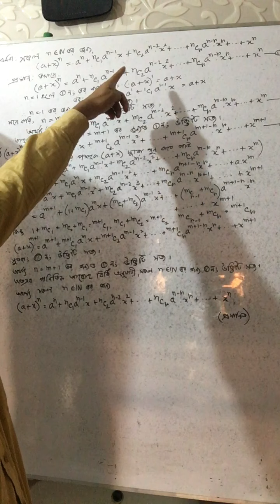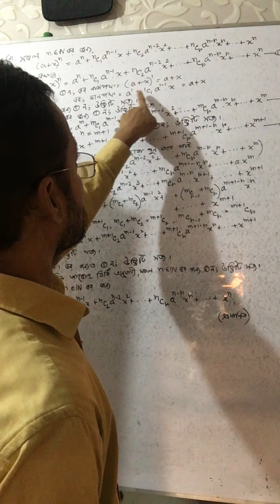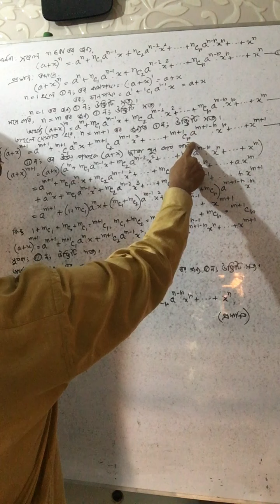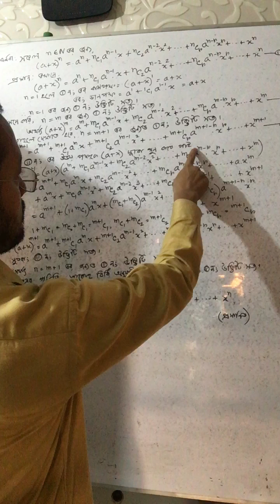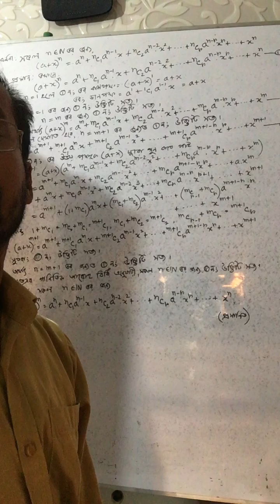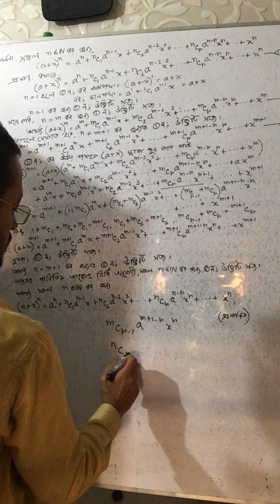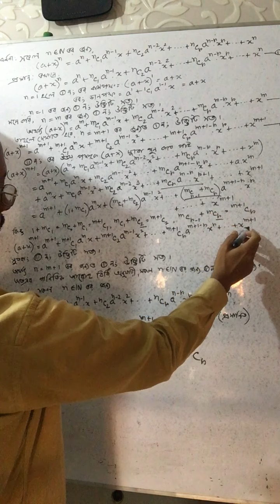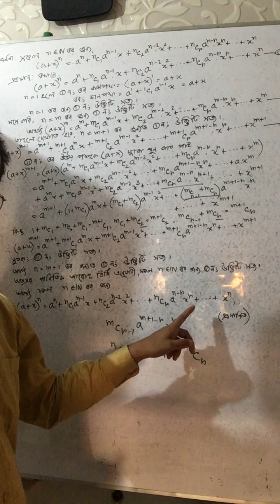Mathematics-HSC(XI)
Dipadi Bistrity